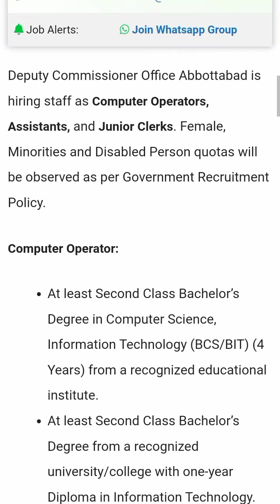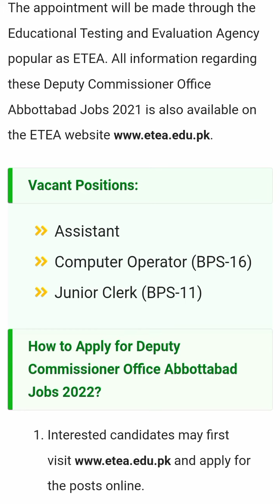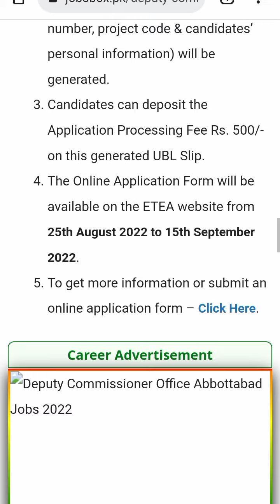Deputy Commissioner Office Abbottabad Jobs2022/@latestjobsinpakistan7062 @PakistanJobs789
Posted date: August 29, 2022

Applications are invited from qualified and suitable candidates having domicile of Abbottabad for Deputy Commissioner Office Abbottabad Jobs 2022.

We obtained this job advertisement from the Daily Mashriq newspaper on 29th August 2022. Interested individuals looking for Government Jobs in Abbottabad should apply for these vacancies.

Deputy Commissioner Office Jobs Latest
Posted on:29th August 2022
Location:Abbottabad
Education:Bachelor, Intermediate
Last Date:September 15, 2022
Vacancies:08
Company:Deputy Commissioner Office
Address:Deputy Commissioner Office, Abbottabad.

Deputy Commissioner Office Abbottabad is hiring staff as Computer Operators, Assistants, and Junior Clerks. Female, Minorities and Disabled Person quotas will be observed as per Government Recruitment Policy.

Computer Operator:

At least Second Class Bachelor’s Degree in Computer Science, Information Technology (BCS/BIT) (4 Years) from a recognized educational institute.

At least Second Class Bachelor’s Degree from a recognized university/college with one-year Diploma in Information Technology.

At least 35 words per minute typing speed in English.

Junior Clerk:

At least Second Class FA/FSc or Equivalent Qualifications.

A typing speed of 30 words per minute is mandatory.

Preference will be given to applicants who have computer knowledge.

Assistant:

At least 2nd Class Bachelor’s Degree from a well-reputed university recognized by HEC.

The appointment will be made through the Educational Testing and Evaluation Agency popular as ETEA. All information regarding these Deputy Commissioner Office Abbottabad Jobs 2021 is also available on the ETEA

Vacant Positions:

Assistant

Computer Operator (BPS-16)

Junior Clerk (BPS-11)

How to Apply for Deputy Commissioner Office Abbottabad Jobs 2022?

and apply for the posts online.

After successful submission of the online application, a prescribed UBL online deposit slip (having token number, project code & candidates’ personal information) will be generated.

Candidates can deposit the Application Processing Fee Rs. 500/- on this generated UBL Slip.

The Online Application Form will be available on the ETEA website from 25th August 2022 to 15th September 2022.